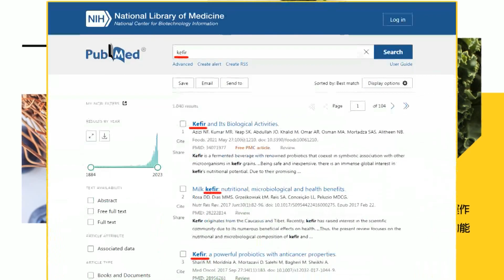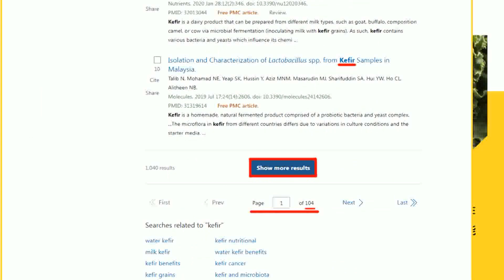【2024大選看中天】"最新民調"曝!藍綠僅差"5%" 蕭自傳曝"僅美籍"挨嗆"踹共"｜呼籲蕭美琴拿資料自清 藍委:不然沒資格選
00:00 揭2004年絕版傳記 藍委:蕭美琴曾自認只有美國籍
02:16 呼籲蕭美琴拿資料自清 藍委:不然沒資格選
04:21 藍綠最新民調差5% 藍委:我們很有信心